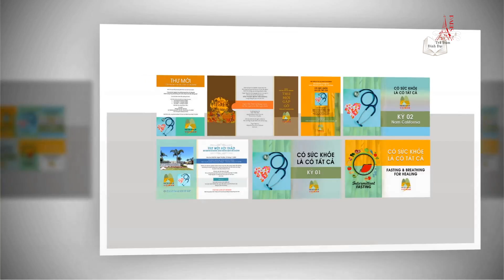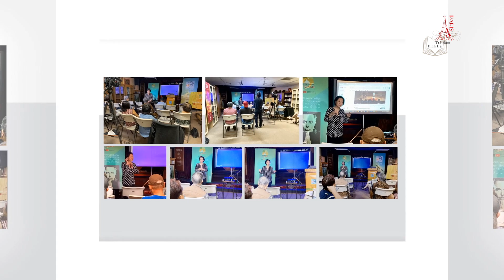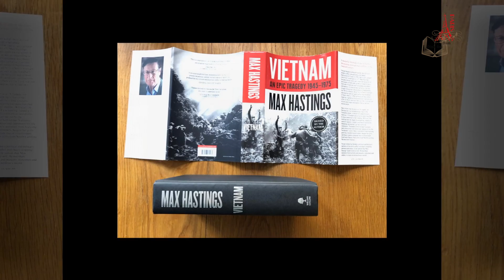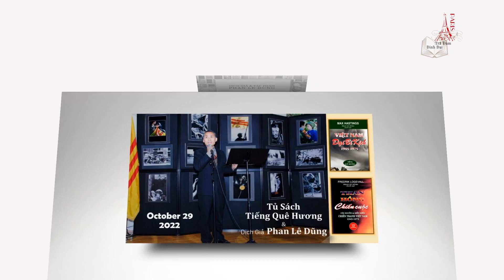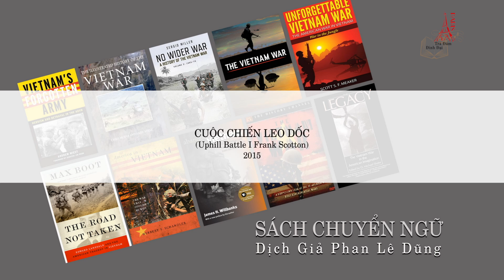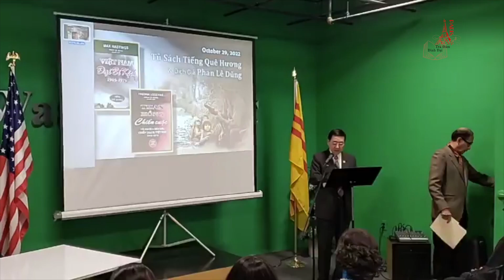Phần 1 - Giới Thiệu sách Đại Bi Kịch Việt Nam và Than Hồng Cuộc Chiến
Buổi ra mắt sách của nhà xuất bản Tiếng Quê Hương ngày 29 october 2022 tại Virginia, Hoa Kỳ.

- Than Hồng Cuộc Chiến, của tác giả Fredrik Logevall
 - Đại Bi Kịch Việt Nam 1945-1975 của tác giả Max Hasting
được dịch giả Phan Lê Dũng chuyển ngữ